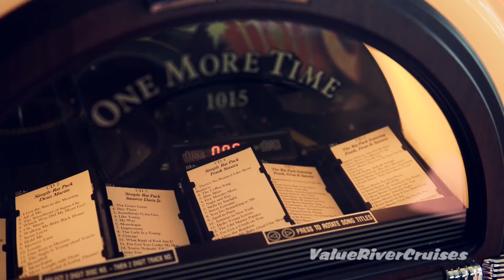River Navigator Cruise Ship Along The Danube River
Built In 2002 and completely renovated from hull up in 2013 the River Navigator is the epitome of style and elegance! Her public areas consist of a one seat elegant restaurant, a 1950’s themed Rat Pack bar including an original juke box and statue of Frank Sinatra, a wonderful panorama lounge, a cozy library and an oversized covered sun deck offering fabulous views of the passing countryside. All standard twin cabins are 165sq ft in size and are spread over 4 decks. Low deck D cat cabins have portholes, C category twin windows, B category big panoramic windows and A category full floor to ceiling French Balconies! Suites are double sized and include DVD’s and mini bars. An elevator connects the middle and upper decks. With a maximum load of 134 passengers serviced by a crew of 36 the River navigator is sure to please even the most discriminating passengers! Non-smoking interiors.